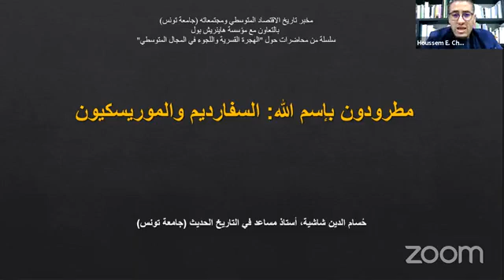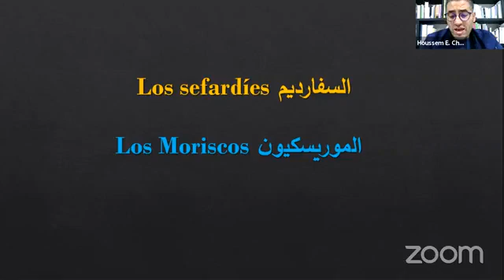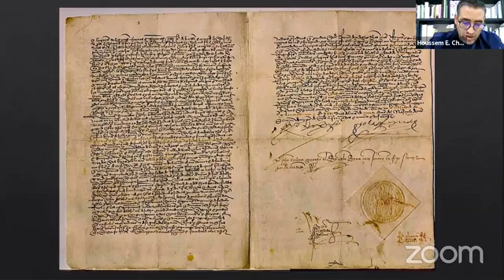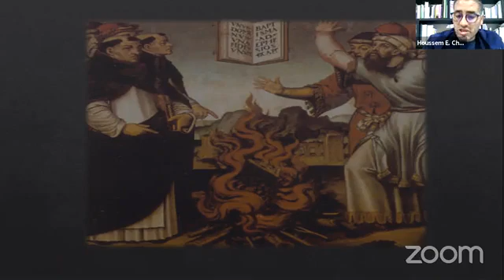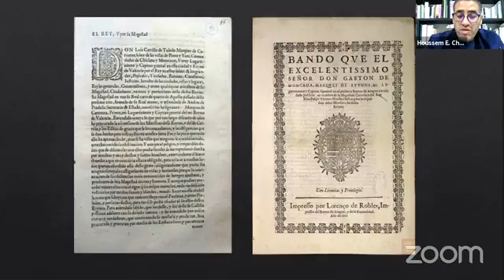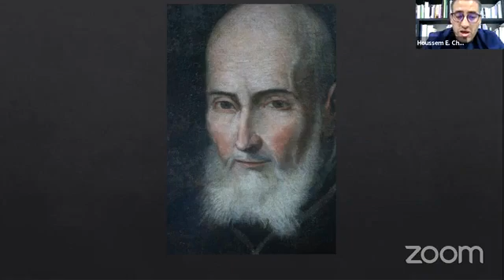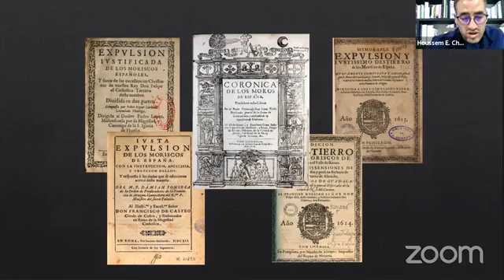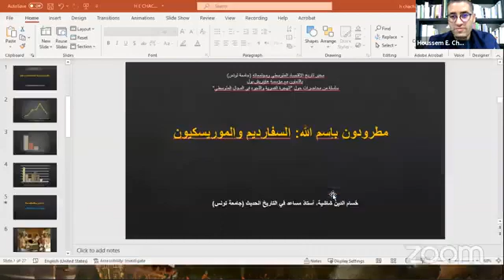محاضرة الأستاذ حسام الدين شاشية، المطرودون باسم الله السفاراديم والمورسكيون في القرنين 16 و17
ندوة الهجرة القسرية واللجوء التي يتظمها مخبر تاريخ الإقتصاد المتوسطي ومجتمعاته بالشراكة مع مؤسسة هاينريش بول. تنسيق الأستاذ رياض بن خليفة. 21 أكتوبر 2021